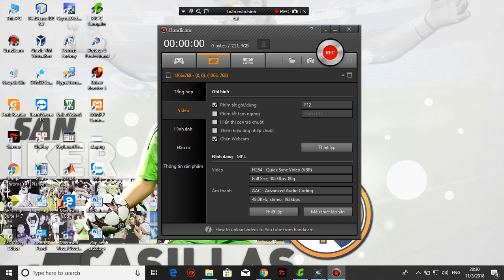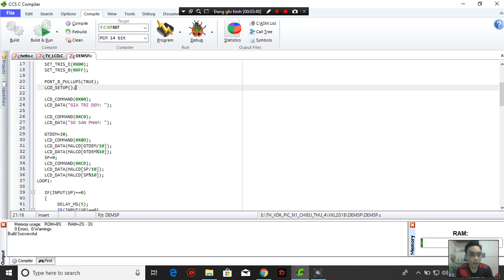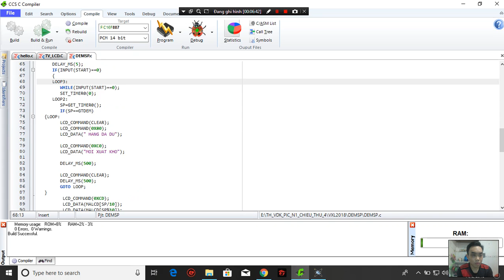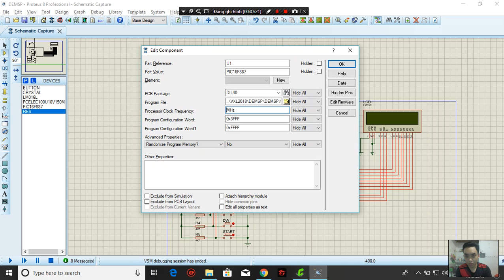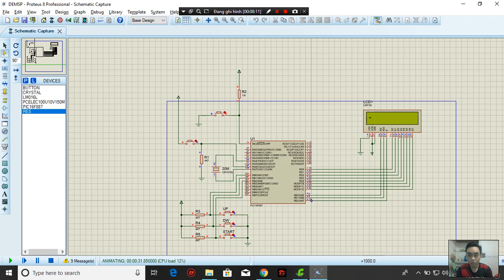Cao Tú Tài - 15119124 Vi xử lý ST2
Bài tập 6: Thiết kế phần cứng và phần mềm cho bài đếm sản phẩm. Có 3 nút nhấn: Up, Dw và Start. Nút up, dw dùng hiệu chỉnh giá trị đặt số đếm tối đa cho mạch đếm sản phẩm. Giá trị đặt mặc định bằng 20. Giá trị đặt nằm trong [20,30]. Khi nhấn nút Start mạch đếm sản phẩm mới bắt đầu hoạt động. Khi sản phẩm đạt bằng số đặt trước đó thì ngưng đếm và hiển thị thông báo trên LCD